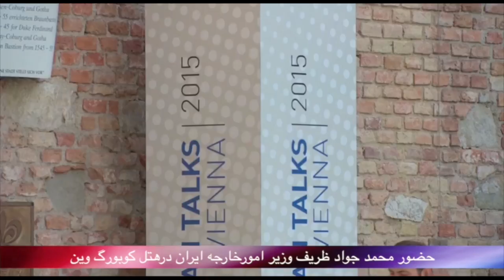بدون شرح شنبه ۱۳ تیر- تلویزیون ایران فردا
شما را به گشت و گذاری کوتاه به دور دنیا دعوت میکنیم. با ما همراه باشید.